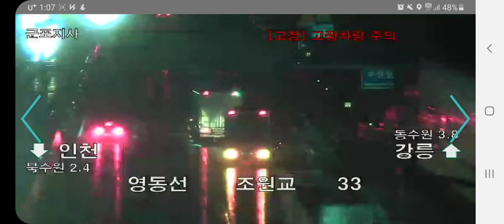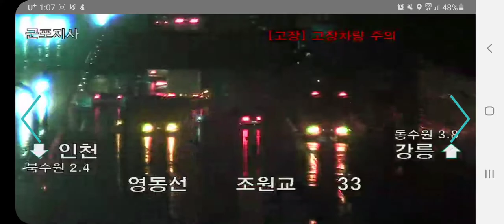사랍잡을 뻔 한 머스탱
빗길사고를 당한 차량을 아슬아슬하게 피해가는 모습을 우연히 목격해 녹화를 했습니다. 다행히 무사히 사고처리가 끝났습니다. (2배속으로 편집)